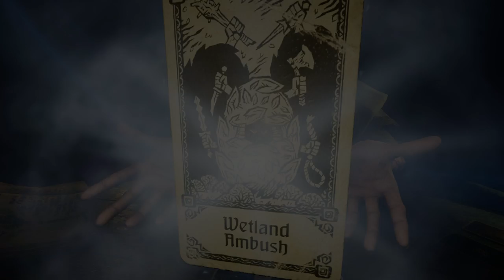Let's Play Hand of Fate 2 - Episode 22 [Temperance, Part 2]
A new hero rises to challenge the Dealer in Hand of Fate 2! Master a living boardgame of infinitely replayable quests - unlock new cards, build your adventure, then defeat your foes in brutal real-time combat! Draw your cards, play your hand and discover your fate! From Defiant Development!